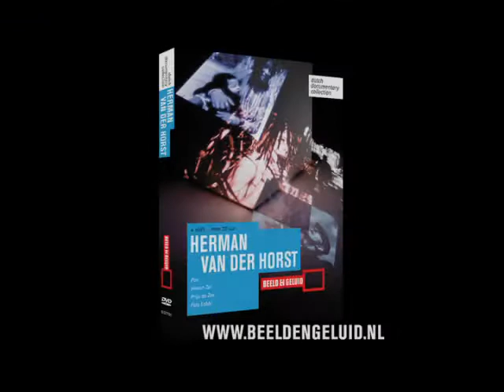Trailer Herman van der Horst - 4DVD (2010)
Beeld en Geluid presenteert de dvd-box Herman van der Horst tijdens de 30ste editie van het Nederlands Film Festival. De uitgave, die wordt uitgebracht ter gelegenheid van zijn 100ste geboortejaar, bundelt alle 21 documentaires van de filmmaker voor het eerst op dvd: van natuurfilms als Metamorphose (1946) tot films over de wederopbouw als Arnhem (1945) en Herwonnen Vaart (1946).
Een aantal van deze films wordt tijdens het Nederlands Film Festival vertoond. De dvd-box is de tweede uitgave van Dutch Documentary Collection, een reeks uitgaven van Beeld en Geluid, waarin hoogtepunten uit het oeuvre van Nederlandse documentairemakers op dvd worden uitgebracht.

De dvd-box is helaas niet meer te bestellen.